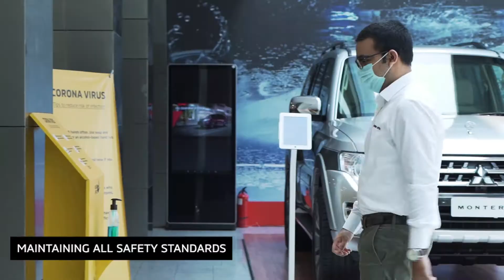Mitsubishi Bangladesh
Mitsubishi Bangladesh is operating during corona pandemic to provide safe transport for people. Every outlet is open and is taking all the necessary precaution to prevent the virus from spreading.